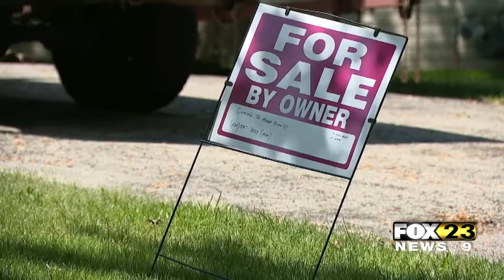Skipping Home Inspections